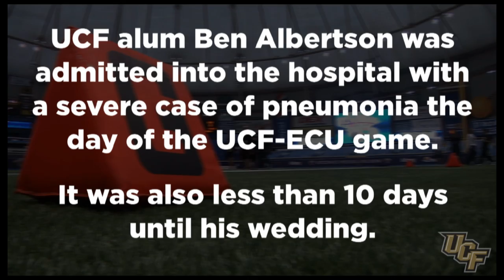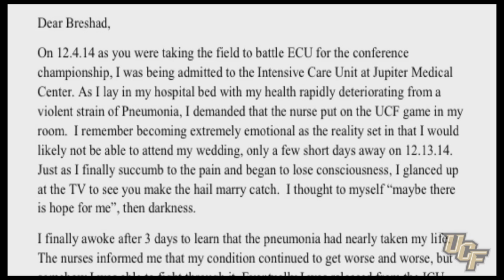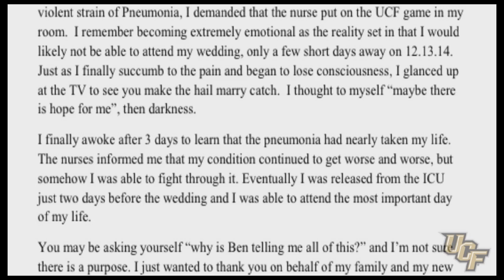The Miracle From The Miracle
Breshad Perriman's game-winning Hail Mary against ECU did more than just win a football game, it saved someone's life.